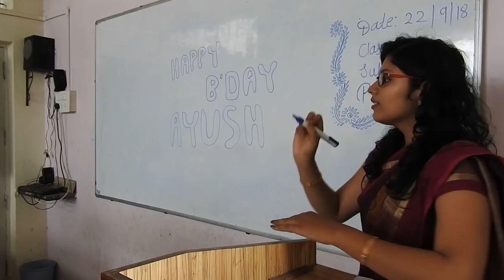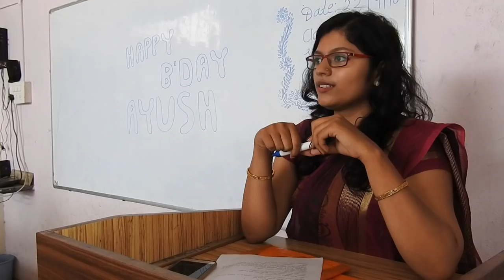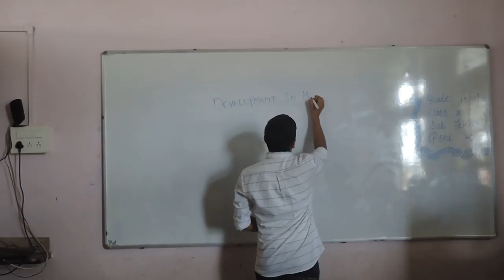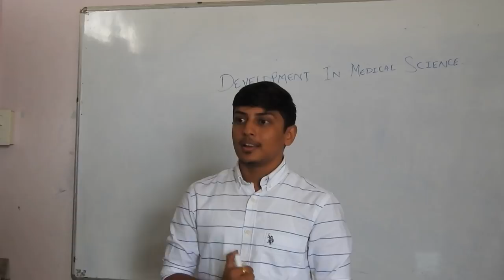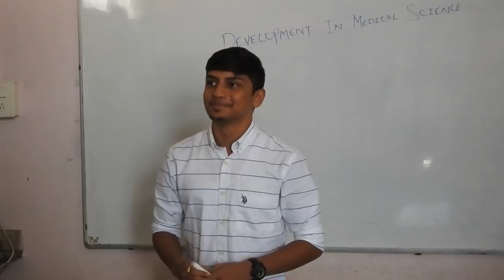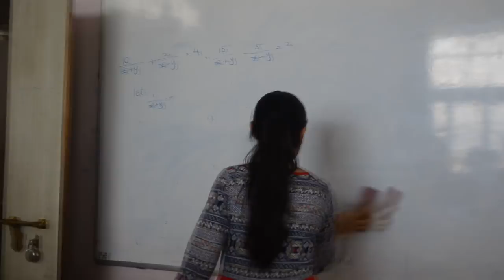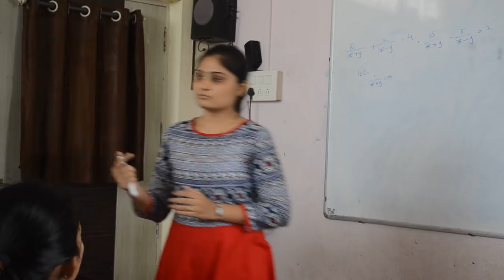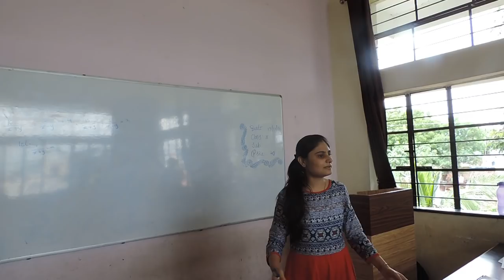Class X | Hindi Short Film | Red Button Pictures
A short film in Hindi based on the life of students in class X and their various situations.